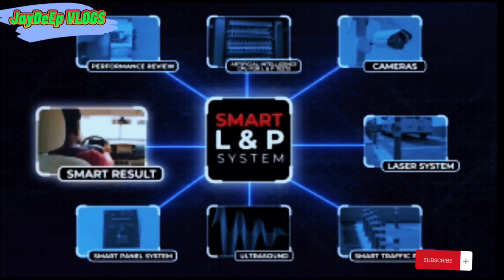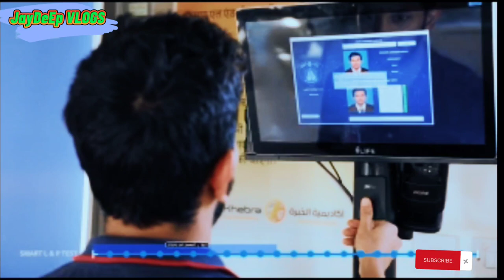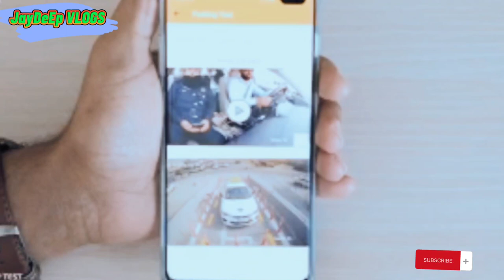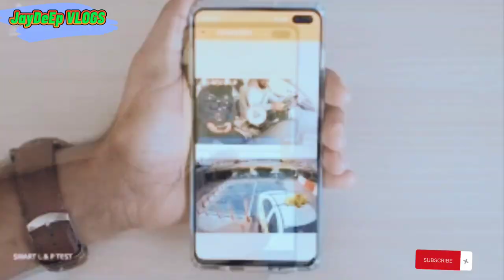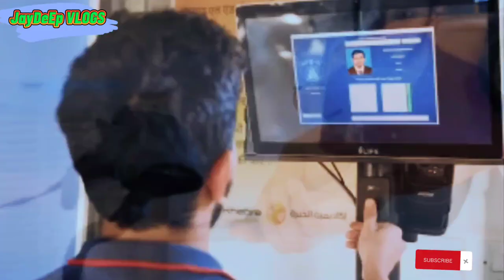How to pass L&P Parking Test in Qatar 2022/ al khebra driving school 🇶🇦/parking test in qatar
यदि मेराे च्यानल मा नयाँँ आउनु भाकाेछ भने च्यानललाई  सब्सक्राईन्ब गर्दिनुहाेला । धन्यवाद ।

Get your Qatar driver's license easily & drive safely with professional instructors!

1. How to Pass Qatar Driving license "Signal Test " Easy way to pass signal test 2021

👉 Just I create ✨ some common videos and some technical videos which helps the public.

3. Latest way to fill MRP FORM online in nepali / passport renewal in Qatar //passport renewal form

5. आफ्नै माेबाईल वाट कतार देखि family/ friend काे माेबाईलमा Recharge हाल्न मिल्ने 2021 tricks in nepali

l and p parking test qatar al khebra
l parking test in qatar
parking test in qatar
p parking test in qatar
l&p parking test qatar

*Alijarah Driving Academy
*Dallah Driving Academy
*Gulf Driving school
* Karwa Driving school
*Qatar Driving learning institute
*United Driving School

qatar driving license new rules 2021
signal theory test
how to log dts
qatar driving test
qatar signal test 2021
how to get Qatari license
how to pass signal test in qatar
al khebra driving school test.
qatar parking test
qatar road test
signal test in qatar. signal test for driving license in qatar. qatar license test nepali. p parking test . L & P parking test in qatar . DTS student card use for qatar license.

dallah driving school computer test